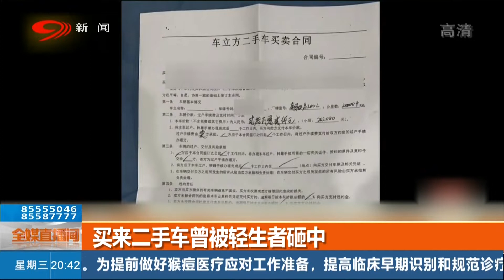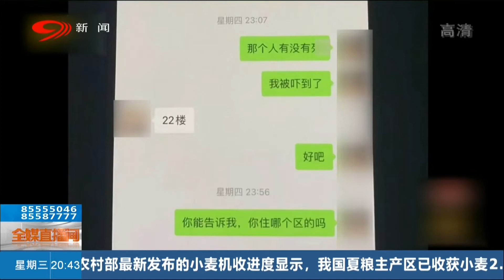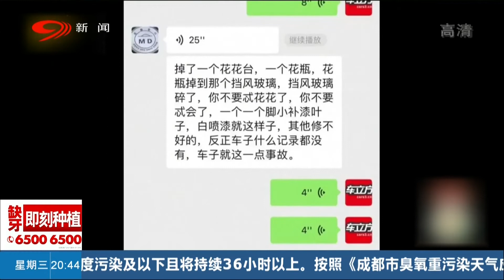美女買二手豪車，不料驗車發現大秘密，嚇得整夜不敢睡覺！ 【四川觀察】